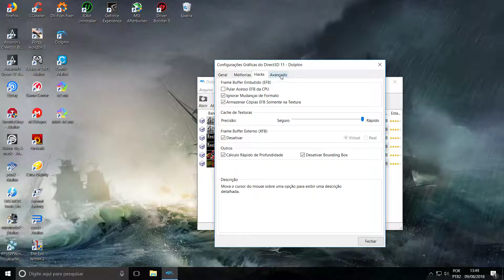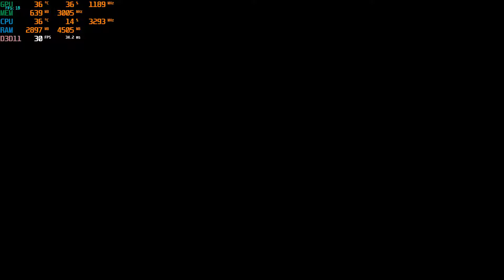Resident Evil no Dolphin emulator em 4k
Placa mãe STI 010432
Memória RAM 2x8 1600mhz HyperX
Placa de vídeo GTX 760 Windforce
Hydro cooler Corsair H45
Fonte Corsair CX600